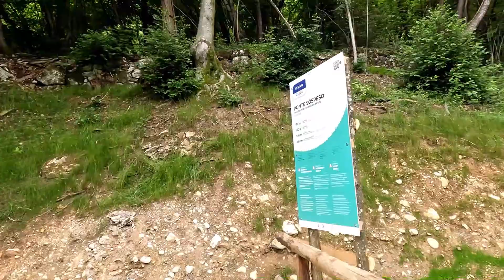ok video 3° giorno Garda 2 movie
terzo giorno Garda